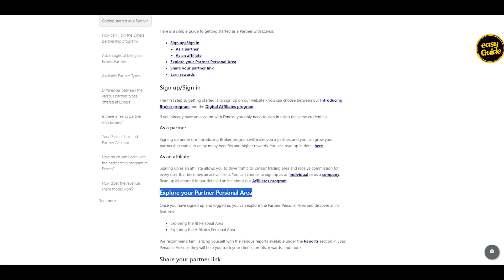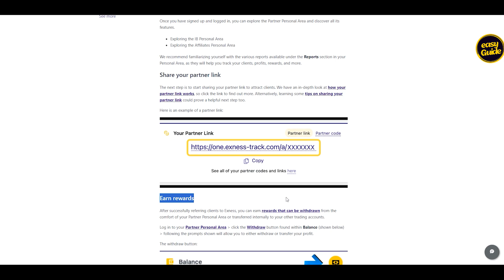How to Find Exness Referral Code (Easy Guide)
How to Find Exness Referral Code, How to find exness referral codes, find exness referral codes, exness partner code, exness partner program, exness ib partner, exness partner change.

🚀 Welcome to Easy Guide - Your Ultimate Tech Troubleshooter! 🛠️

Are software glitches and application puzzles keeping you up at night? Look no further! 'Easy Guide' is your dedicated channel for conquering all things tech-related. As your trusted tech companion, we're here to simplify the complex, demystify the digital, and provide you with solutions that work.

🔍 What You'll Find Here:

Problem-Solving Expertise: Got a software hiccup or app enigma? We've got you covered! Our tutorials and guides will help you troubleshoot and resolve a wide range of issues.

Quick Tips and Tricks: Discover hidden features, productivity hacks, and shortcuts that will supercharge your digital life.

Viewer Q&A: We're not just about solutions; we're about community. We answer your questions and address your tech dilemmas. Your queries drive our content!

Stay Current: Stay in the loop with the latest software updates, trends, and tech news. We'll keep you informed and ahead of the curve.

👨‍💻 Our experienced team of tech enthusiasts is passionate about making technology accessible to everyone. We're here to answer your burning questions, whether you're a tech novice or a seasoned pro.

Don't miss out on the opportunity to master your digital domain with 'Easy Guide' by your side!

💬 Have a tech question or topic you'd like us to cover? Drop it in the comments, and we might just make it the focus of our next video.

🌐 Simplify your tech journey with 'Easy Guide.' Let's navigate the digital world together, one solution at a time!"